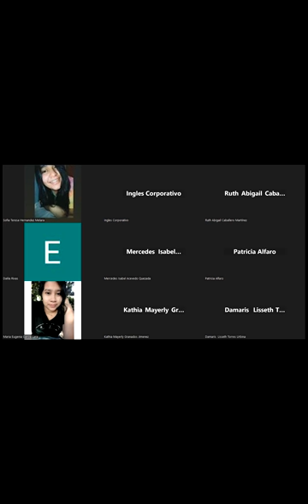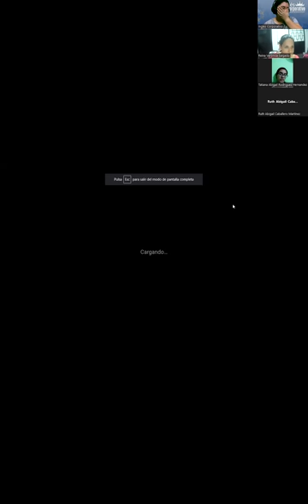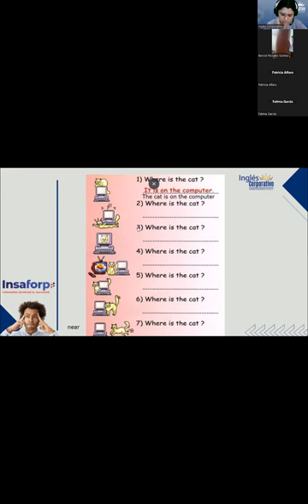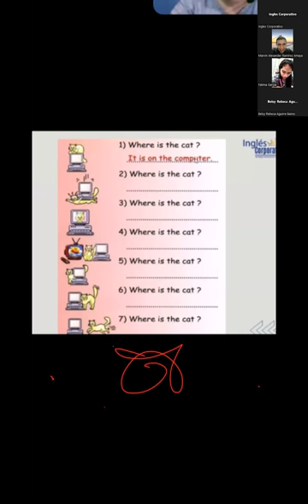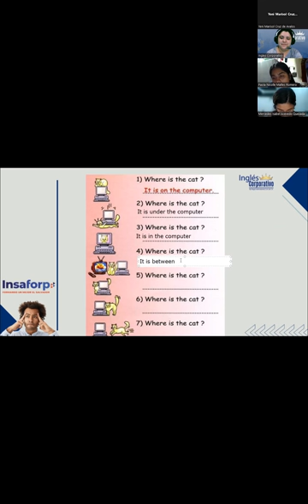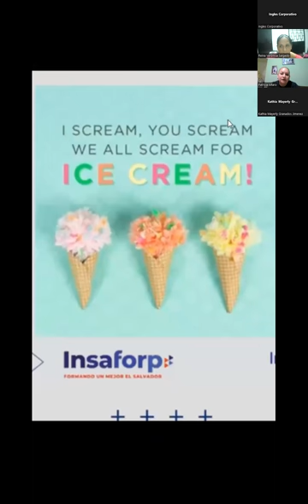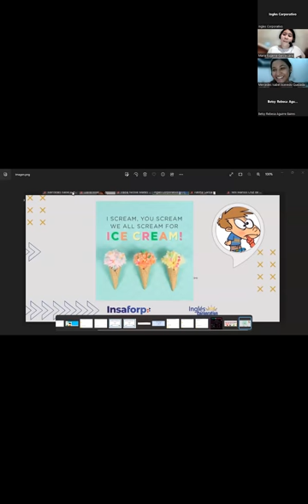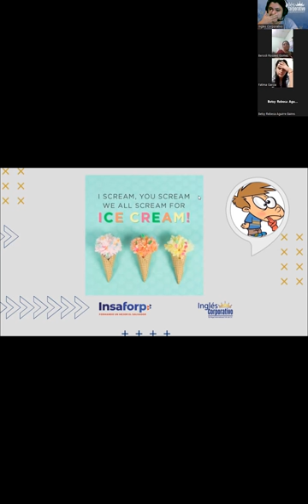SESION 7 - 26/04/2023 - FI-REGAL-01 - RODRIGUEZ - PREPOSITIONS OF PLACE